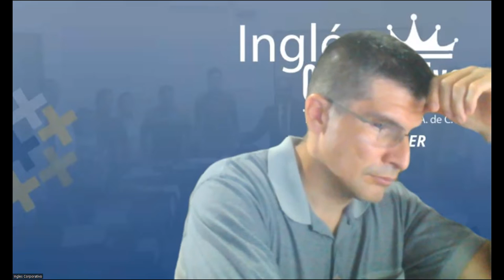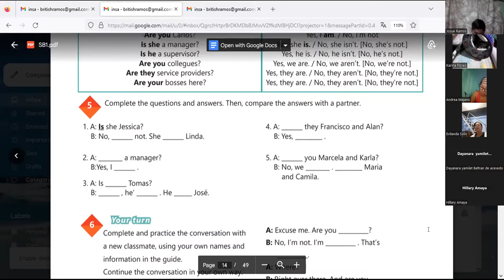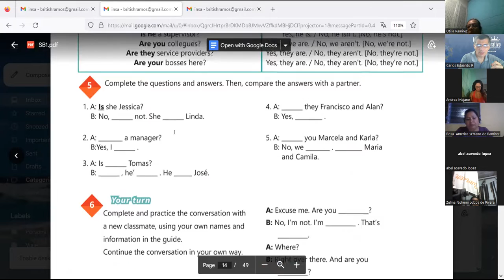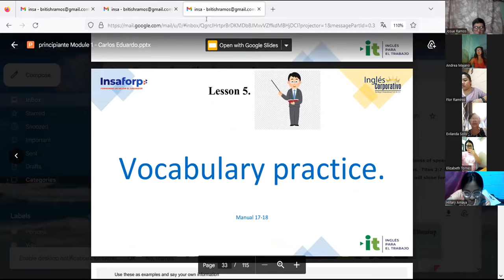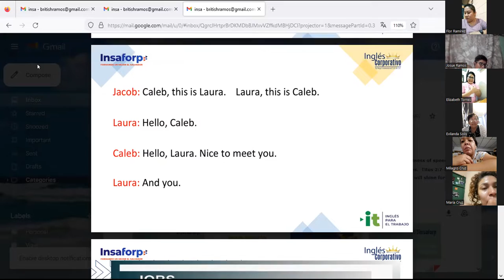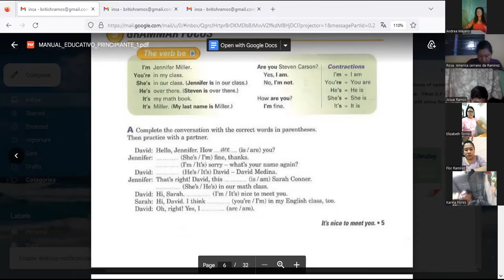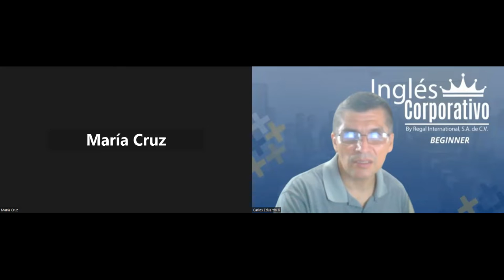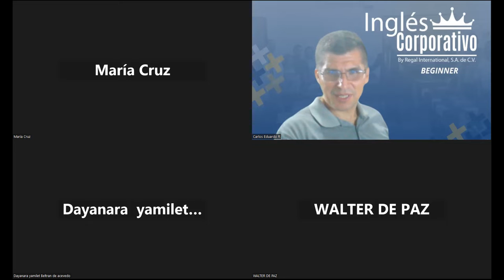Sesion 5 - 10-11-2023 - IC29750-0022-2023-Ramos- Vocabulary practice.